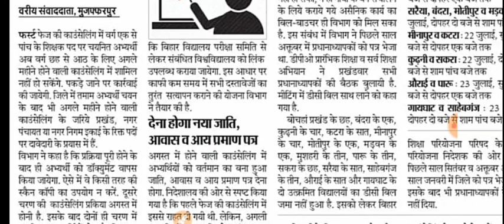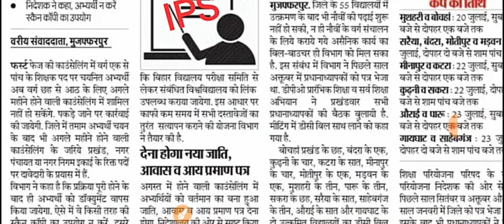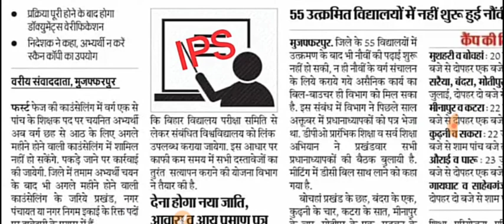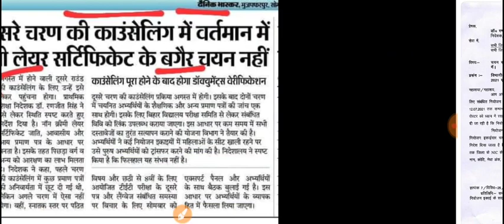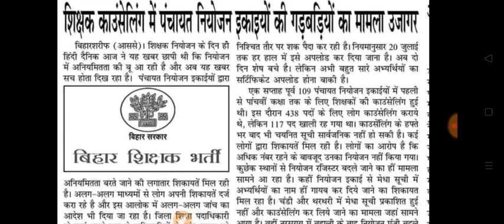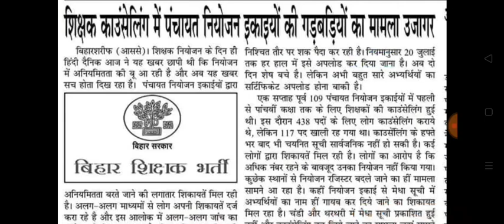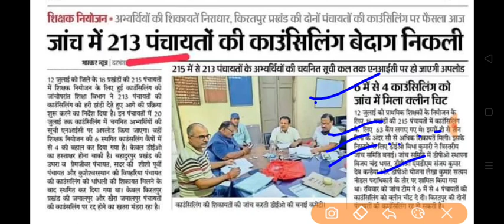94K बहाली!Aug कॉउंसलिंग में देना होगा नया जाति,आवास,आय,नॉन क्रीमी लेयर नही तो चयन नही!निदेशक live !